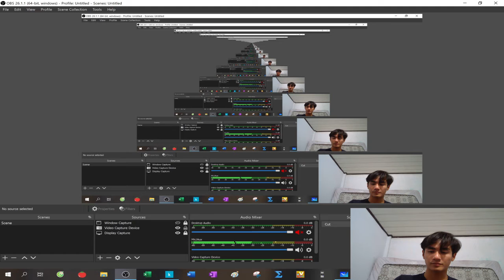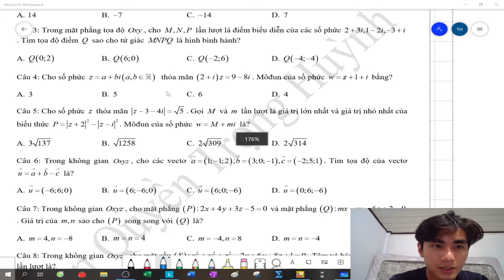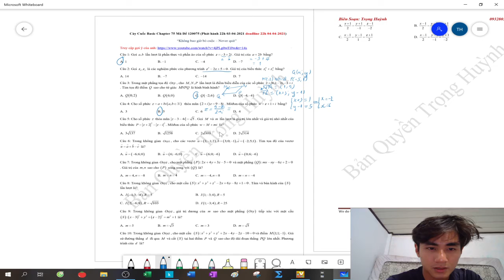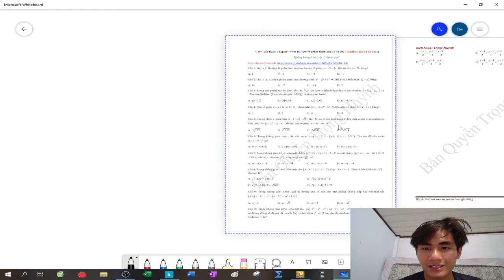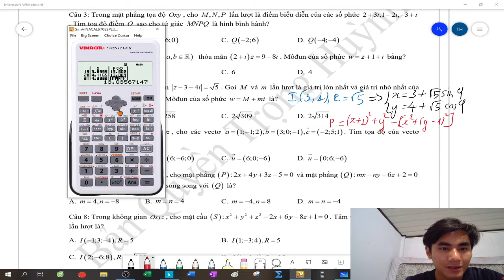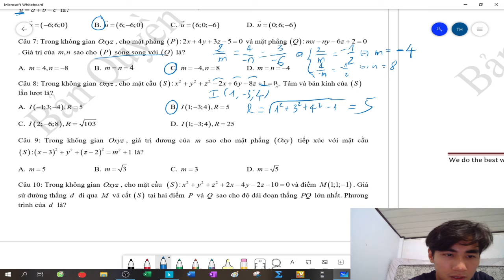Giải chi tiết chapter 75